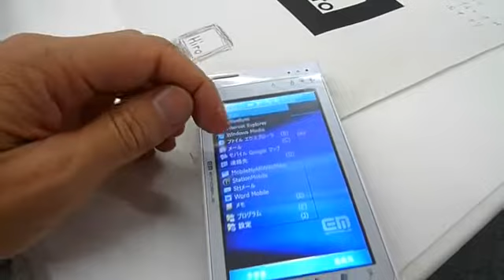NyARtoolkit_with_Miku.mp4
NyARtoolkitでミクさんを動かしてみました。
特に難しいことはしてません。